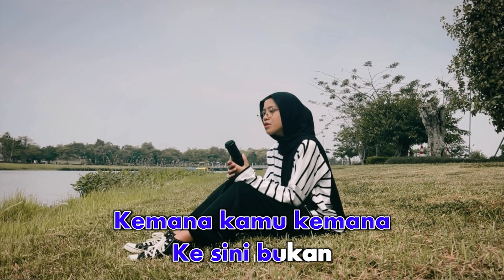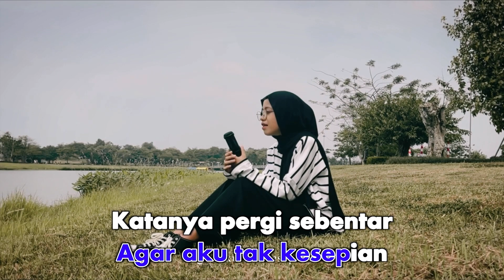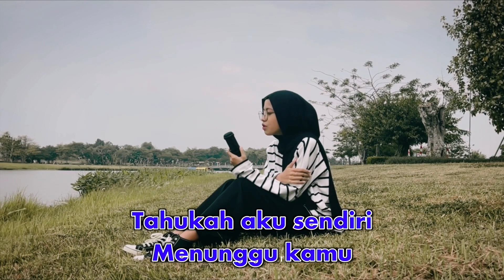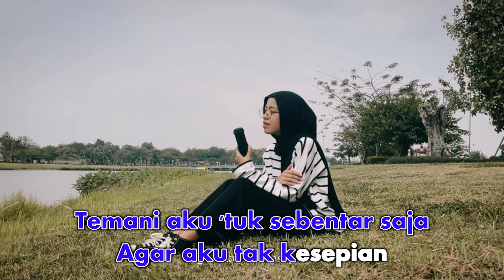Anggidnps - Kesepian (Karaoke Video) | No Vocal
Anggidnps - Kesepian (Karaoke Video)
Song & Lyrics by Kevin Vierra